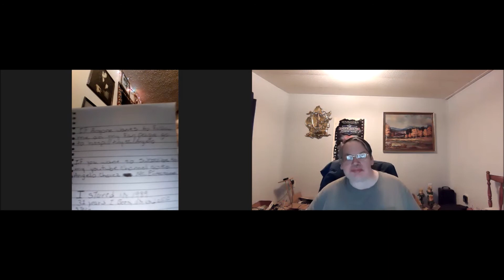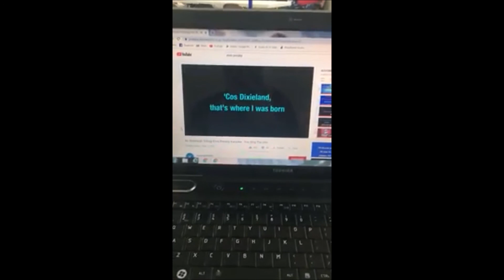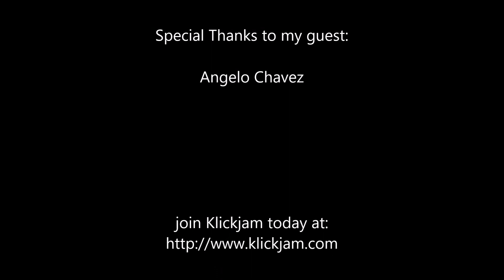Paul Mash TV Episode 485-Angelo Chavez (Elvis Tribute Artist)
On this episode, I interview Angelo Chavez from Mt. Vernon,Il. An Elvis Tribute Artist. Check it out.